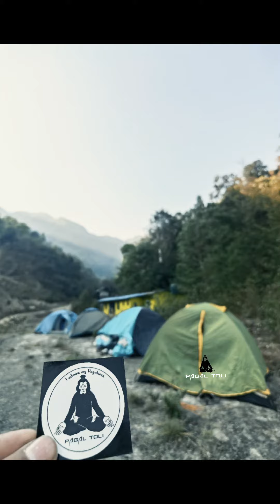Art & Music Mela 2023 | behind the work | Pagal | Arambha | Nepal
It is all about making possibilities set up for music Mela.